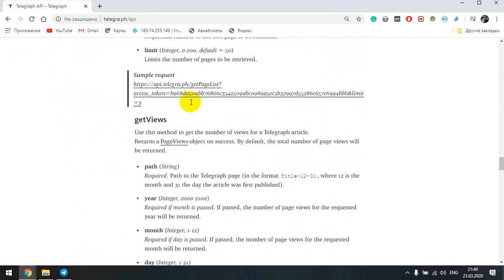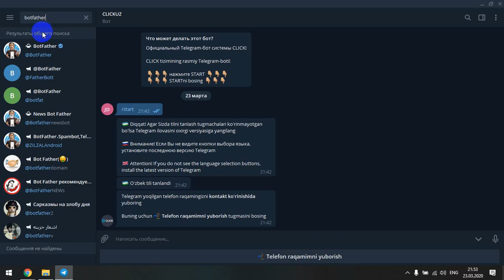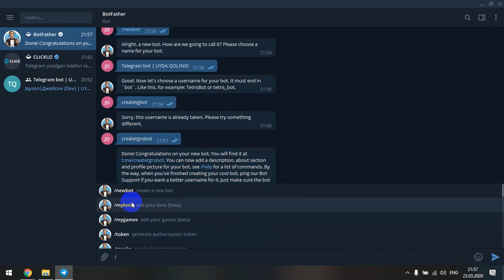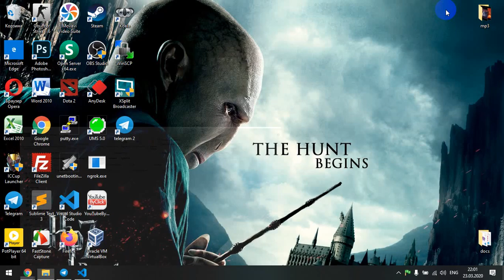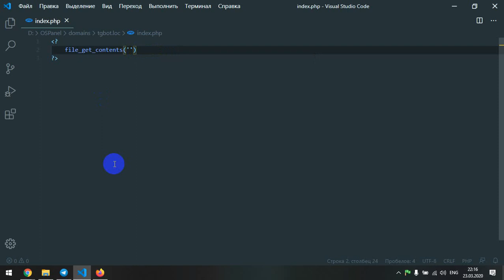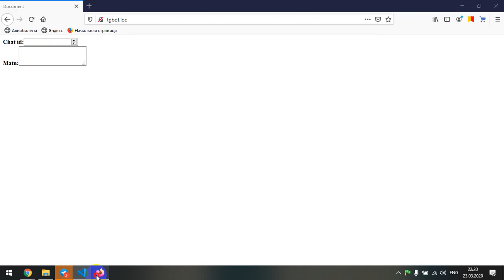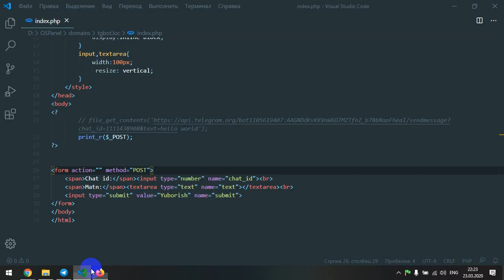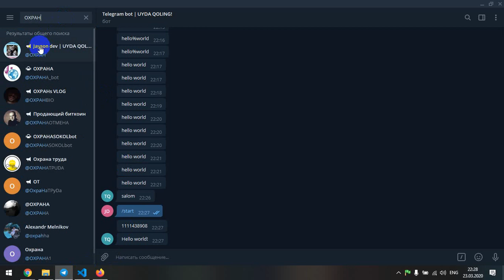Telegramda BOT yasash #1(bot ochish va habar yuborish)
Telegrambot, PHP